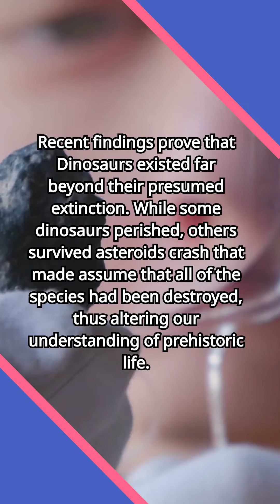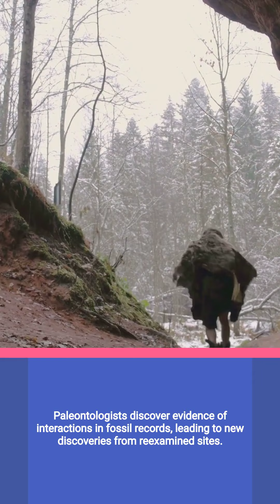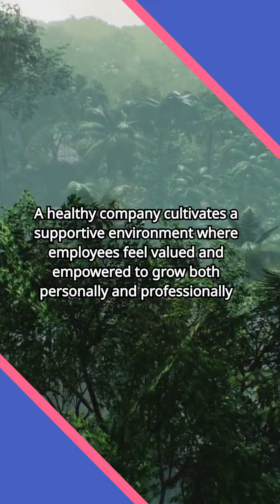Dinosaurs coexistence with Hominins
If dinosaurs and early hominins coexisted, it would drastically alter our understanding of paleontology and human evolution. Here are some key changes and implications:

Paleontology

Fossil Record: We would expect to find hominin fossils alongside dinosaur fossils, which would challenge the current timeline that places the extinction of non-avian dinosaurs around 66 million years ago1.

Evolutionary Pathways: The evolutionary pathways of both dinosaurs and mammals would need to be re-evaluated. This coexistence would suggest that mammals, including early hominins, had to adapt to living in a world dominated by large reptiles2.

Human Evolution

Survival Strategies: Early hominins would have developed unique survival strategies to coexist with dinosaurs. This might include advanced tool-making and the development of weapons for defense3.

Habitat and Behavior: The presence of large predators would influence hominin behavior, possibly leading to more complex social structures and cooperative behaviors to ensure survival4.

Tools and Weapons

Material Use: The need for effective tools and weapons would likely accelerate technological advancements. Early humans might have used bones, stones, and other materials to create more sophisticated tools5.

Innovation: The constant threat from dinosaurs could drive innovation in weaponry, leading to the development of spears, traps, and other defensive mechanisms much earlier than currently believed6.

Cultural Impact

Mythology and Stories: The coexistence with dinosaurs would likely be reflected in early human mythology and stories, possibly influencing cultural development and oral traditions7.

Art and Symbolism: Artistic representations of dinosaurs in early human artifacts would provide a fascinating glimpse into how these creatures were perceived and interacted with aurs and early humans in a way that challenges our current understanding of history and evolution.

1: ScienceDaily 2: Smithsonian 3: BBC 4: Britannica 5: Discover Magazine 6: Inverse 7: Discover Magazine 8: Active

 Referring to discusses the discovery of the earliest known primate fossils, which suggest that our ancient ancestors lived alongside dinosaurs. These fossils, tiny teeth from a rat-sized creature named Purgatorius mckeeveri, were found in the Fort Union Formation in northeastern Montana1. This species is thought to be one of the earliest known primates, and its discovery provides insight into how early primates evolved.

The fossils date back to between 105,000 and 139,000 years after the mass extinction event that wiped out non-avian dinosaurs1. This indicates that these early primates likely evolved from an unknown ancestor that lived alongside dinosaurs1. The research highlights how life began to recover and diversify after the asteroid impact at the end of the Cretaceous period.

It’s fascinating to think about our tiny, squirrel-like ancestors navigating a world dominated by dinosaurs. Does this discovery change how you think about the history of life on Earth?